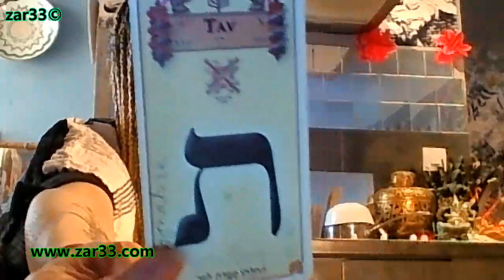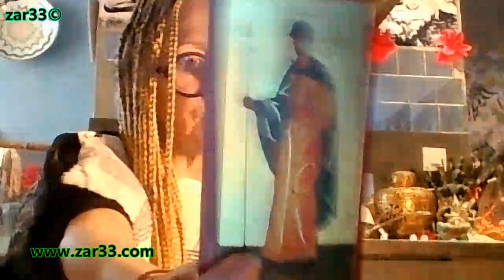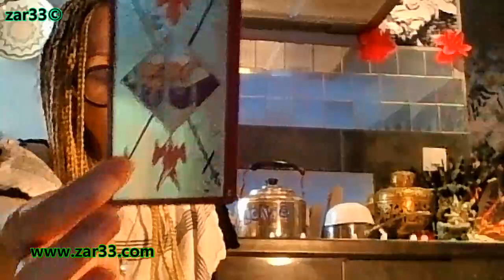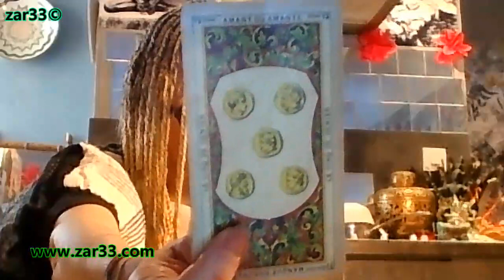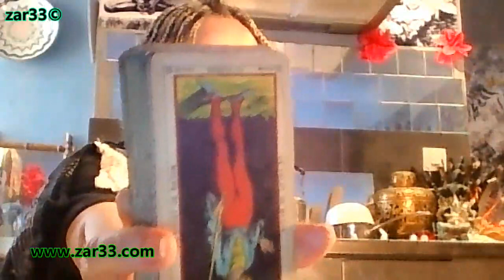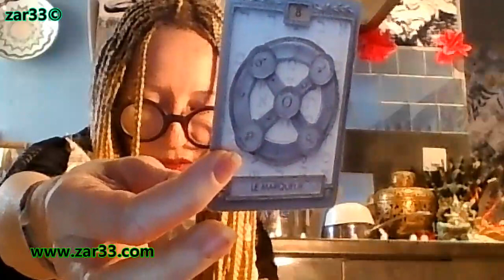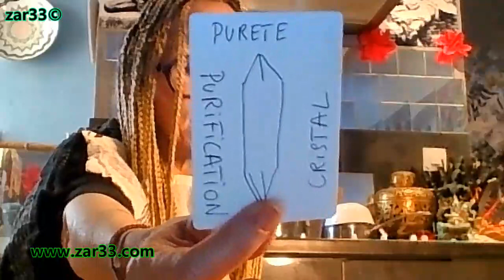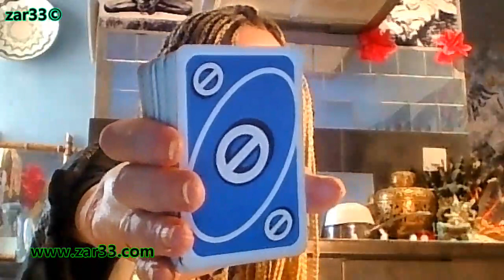Prediction 6H-6JRS : TRES GROS PROBLEME SUR LA ROUTE APRES UNE DECLARATION/MESSAGE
GUILGOULIM Le Guilgoul haNeshamot ou Guilgoulei haneshamot (héb. גלגול הנשמות, litt. « cycle des âmes »), plus communément désigné par Guilgoul, est le concept de la réincarnation, émanant des thèses kabbalistiques dans le judaïsme.
833 UN COIN N_E_M_R_N_Z
lagenese_4.15 signe descendance de Caïn est maudite par Dieu et doit donc être rachetée par l'imitation du Christ , Après que Caïn a tué son frère Abel, Dieu lui a dit : « Désormais, tu es maudit, chassé loin du sol qui s'est entrouvert pour boire le sang de ton frère L'interprétation augustinienne faisant de Caïn et Abel les emblèmes du mal et du bien prédomine dans la littérature jusqu'au xviiie siècle. Ce modèle caïnique se complexifie à partir du xvie siècle avec des auteurs comme d'Aubigné, Scève, ou Shakespeare qui s'intéressent au Caïn civilisateur. « Mais c'est avec Byron qu'éclatera, en 1821, le scandale d'un Caïn innocenté. Révolte d'un côté (Byron, Baudelaire, Nerval, Leconte de Lisle), réhabilitation de l'autre (Coleridge, Blake, Hugo, Bloy) échoueront à s'imposer : prévaut en réalité une lecture sociologique (Balzac, Dickens, Hardy), politique (Hugo, Rossetti, Wilde), qui prépare le xxe siècle (Hesse, Unamuno, Conrad, Shaw, Steinbeck, Butor, Tournier, Emmanuel, Camus) »35.Aux chants XX (vers 126) de l'Enfer et II du Paradis (vers 51), « Caïn chargé d'épines » personnifie la lune dont les taches figurent une silhouette chargée d'un fagot que la croyance populaire assimile au personnage biblique36. La voix de Caïn retentit au chant XIV (vers 133) du Purgatoire où se trouvent les envieux36. Dante donne le nom de Caïn à l'une des zones du Cocyte situé dans l'Enfer dans laquelle sont punis ceux qui ont trahi leurs proches : c'est la Caïne (Caina)
#833 30 juin 833 : Louis le Pieux au « Champ du Mensonge »
Le 30 juin 833, l'empereur Louis le Pieux, fils et héritier de Charlemagne, se rend, contraint et forcé, à une convocation de ses fils Lothaire, Pépin et Louis, au sud de Colmar, en Alsace, en un lieu de bataille appelé Rothfeld (le « champ rouge »).
#338 avant JC  La bataille de Chéronée Guerre des Salmite 1ère Guerre Médique Alexandre Le Grand Φίλιππος / Phílippos, né en 382 av. J.-C. , mort assassiné en 336 , est un roi de Macédoine de la dynastie des Argéades